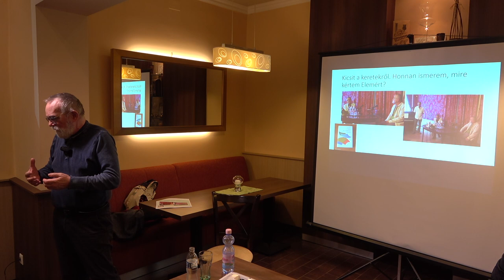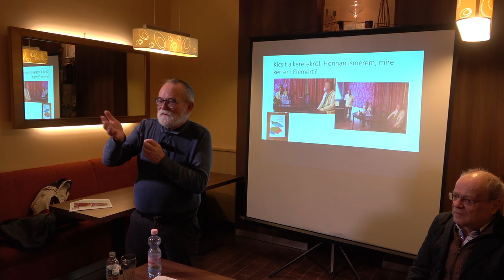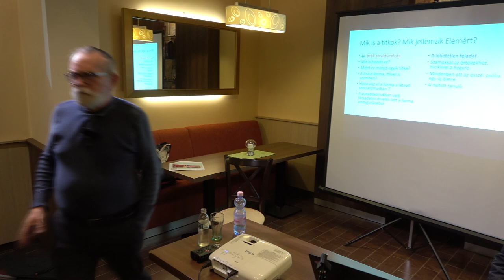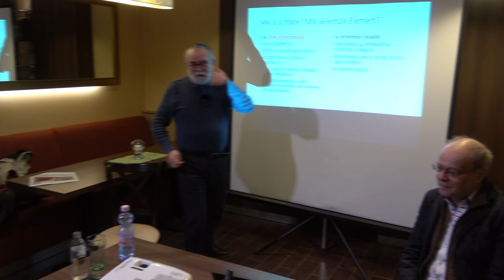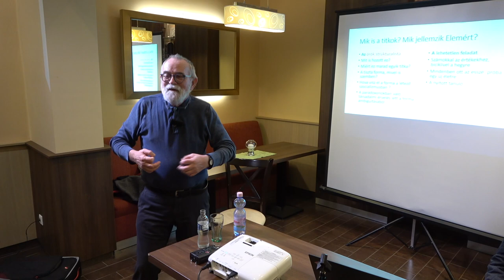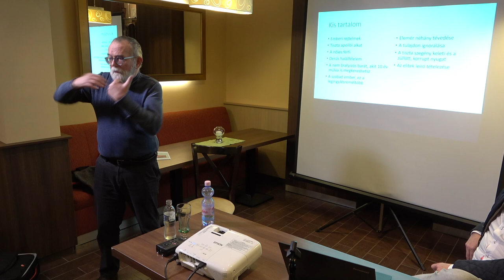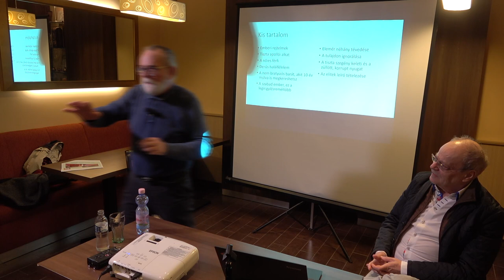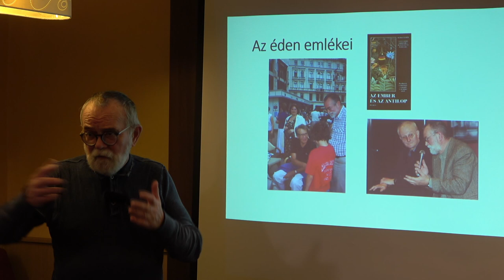Pléh Csaba előadása: Hankiss titkai – Tudomány a kocsmában